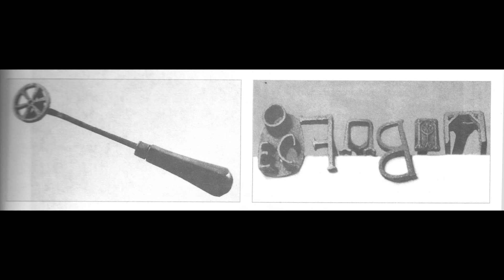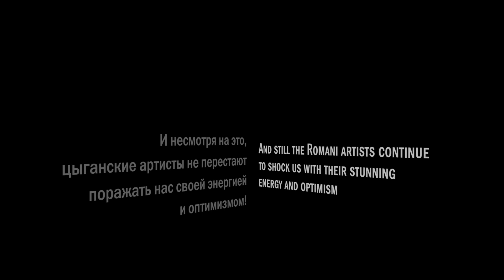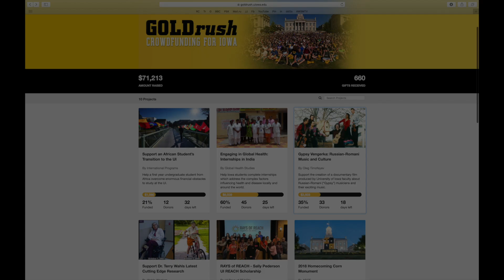Gypsy Vengerka Teaser | GOLDrush: Crowdfunding for Iowa